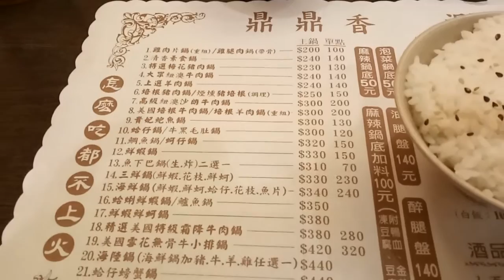kids playground ~indoor outdoor -孩子們的遊樂場〜子供たちの遊び場〜-어린이 놀이터 ~戰鬥陀螺 ~ otoro